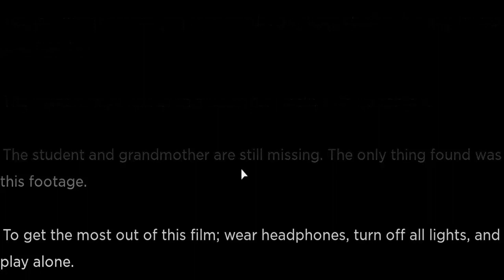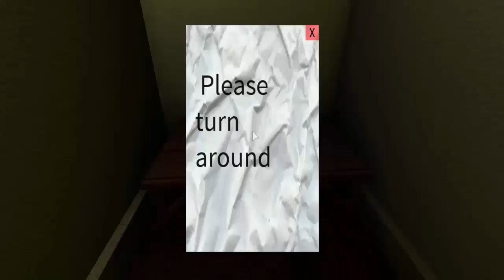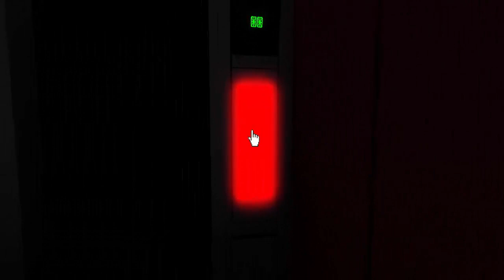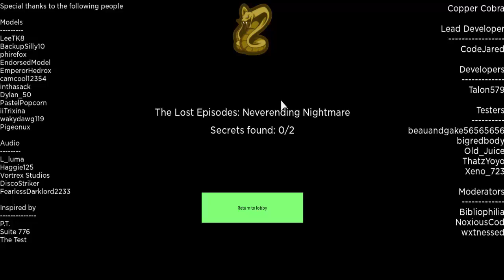Roblox The Lost Episodes - Grandma?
Is that you Grandma?